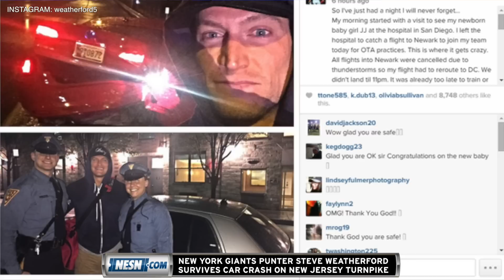Giants Punter Steve Weatherford OK After Car Accident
New York Giants punter Steve Weatherford is OK after a car accident on the New Jersey Turnpike. NESN.com's Ashley Allen details the scary crash that Weatherford escaped without a scratch.

Produced by Andrew Oak